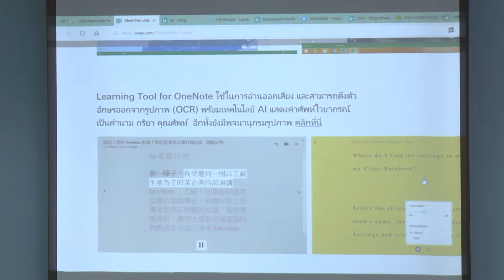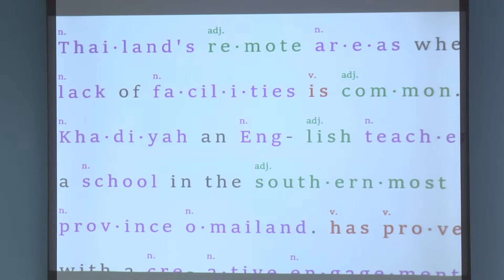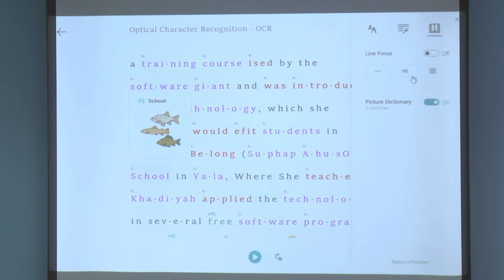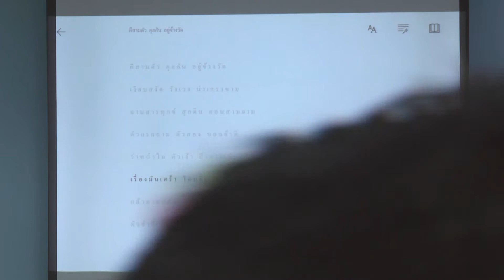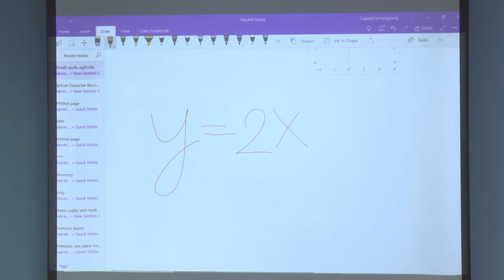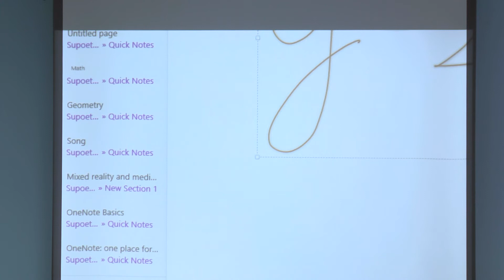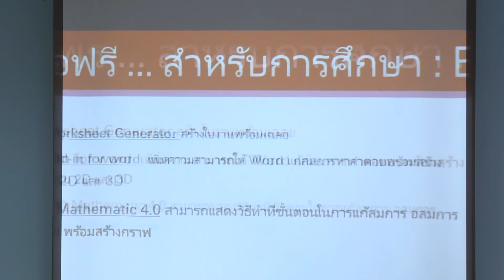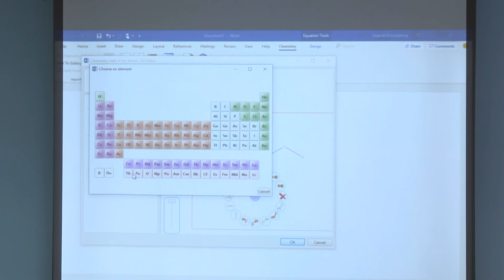นวัตกรรมการเรียนรู้ยุคการศึกษาไทย 4.0 ตอนที่ 7 เรียนรู้ One Note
ฝ่ายเทคโนโลยีทางการศึกษา สำนักวิทยบริการ มหาวิทยาลัยสงขลานครินทร์ วิทยาเขตปัตตานี จัดโครงการโครงการพัฒนาศักยภาพการเรียนการสอนเชิงรุกด้วยนวัตกรรมการเรียนรู้ยุคการศึกษาไทย 4.0 ระหว่างวันที่ 2 - 3 กรกฎาคม 2561 ณ e-Learning Agency ชั้น 2 อาคาร 16 ฝ่ายเทคโนโลยีทางการศึกษา สำนักวิทยบริการ มหาวิทยาลัยสงขลานครินทร์ วิทยาเขตปัตตานี โดยมี ดร.สุพจน์ ศรีนุตพงษ์ ผู้อำนวยการโครงการภาครัฐ บริษัท ไมโครซอฟต์ (ประเทศไทย) จำกัด เป็นวิทยากรบรรยายและฝึกปฏิบัติ